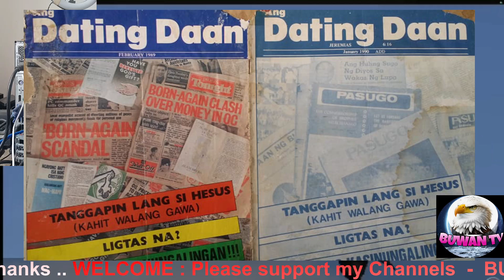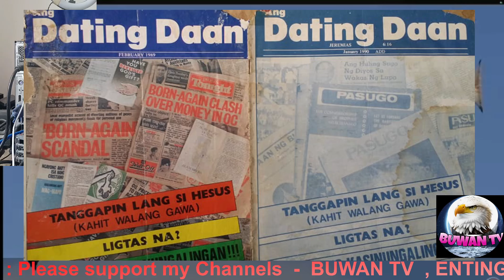Part-1 - / ANGEL sa SIKATAN ng ARAW / DEKADA 80' - 90's AM RADIO DZRH /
Ang Dating Daan live broadcast in AM RADIO STATION  DZRH dekada 90's
Nasa panel on board ay sina Bro. ELI,  Bro. Jocel,  Bro. Danny Navales,  Bro. ZOREN LEGASPI,  Bro. Willy.
Paksa na pinag uusapan dito ay tungkol sa - ANGHEL sa SIKATAN ng ARAW /  APOC. 7: 1-2 /